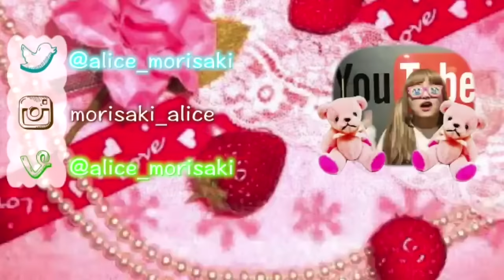【お願い！】皆さんにお願いがあります！【概要を見てね！】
エンシェールズのカラーバターの写メコンの
ファイナリスト10人に選ばれていますー！
9月20日の19時までなので投票お願いします！！

おふぃしゃるぶろぐ(blog)♡